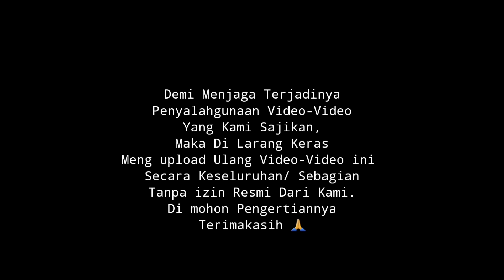KH.MUSLEH ADNAN Terbaru 2024 || istri itu Butuh Dana Dan Kasih Sayang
ceramah terbaru KH.MUSLEH ADNAN
LIV: BANASARE